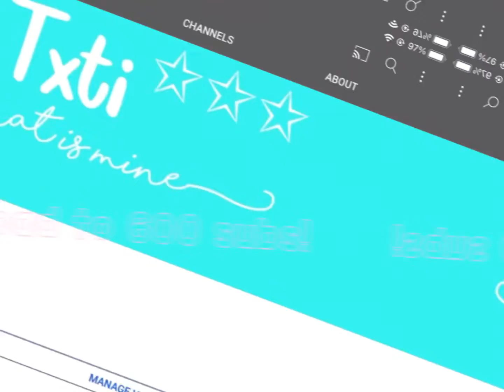Road to 600 subs AHH 🤩✨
OMG OMg Omg ahahhaahahahhaahahhahaaah